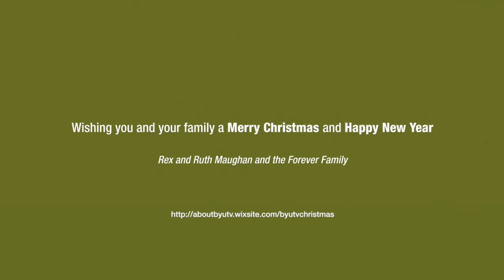Felicitación de Navidad FLPSpain Subs en Español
Este vídeo ha sido diseñado y creado para promocionar productos de Forever Living Products y ayudar a los FBOs en sus actividades comerciales relacionadas con el negocio de Forever. El contenido aquí mostrado es aplicable sólo a Forever Living Products España y Portugal.

En algunos casos, los videos podrían incluir las experiencias del volumen de ventas acumulado, o reseñas de ingresos adquiridos, de FBOs de diferentes niveles del Plan de Ventas y Marketing en diversos países. Estos ingresos corresponden a los individuos (o ejemplos) mostrados y no representan un promedio ni tampoco constituyen una garantía de lo que puedas ganar. Si deseas información de cómo conseguir las metas deseadas en el Plan de Compensación contacta con tu patrocinador.

Del mismo modo, si encuentras testimonios de grandes y/o rápidas pérdidas de peso, éstas no representan el promedio de peso que un individuo puede perder, o el período de tiempo en el que podría perderlo. La pérdida de peso individual depende del metabolismo, dieta, peso inicial y frecuencia del ejercicio propios de una persona en particular.

En Forever recomendamos que cada persona debe consultar a su médico de cabecera antes de comenzar cualquier programa de pérdida de peso. Los productos de FLP pueden ayudar en la pérdida de peso y en el control de peso, solo como parte de una dieta equilibrada. Éstos no deben utilizarse como reemplazo de la dieta, y deben complementarse con el consumo diario de una comida equilibrada.

Los videos están disponibles únicamente a través de redes oficiales, que es propiedad de Forever Living Porducts Spain & Portugal. Puedes ver los videos, y de ser permitida su descarga, puedes reproducir y distribuir los videos en su totalidad, sin alterar o modificar, y con el único propósito de promover tu negocio de Forever Living Porducts o sus productos. Sin embargo, no puedes vender o recibir remuneración con la copia y distribución de dichos videos. Se prohíbe estrictamente cualquier otro uso de las imágenes, sonidos, descripciones o relatos contenidos en estos videos, sin el consentimiento explícito y por escrito de FLP. Forever Living Porducts puede solicitar la suspensión del uso de los videos o imágenes de los mismos en cualquier momento.